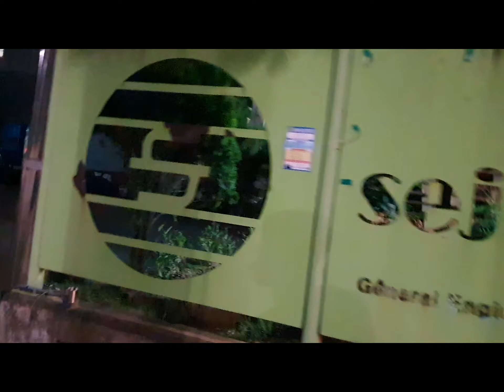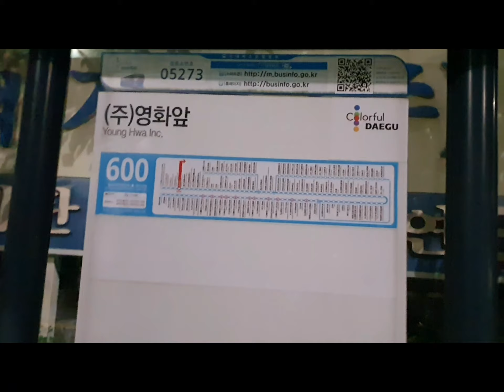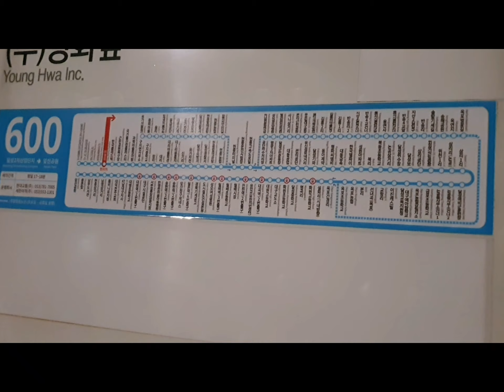My Work | Pakinis ng Bakal